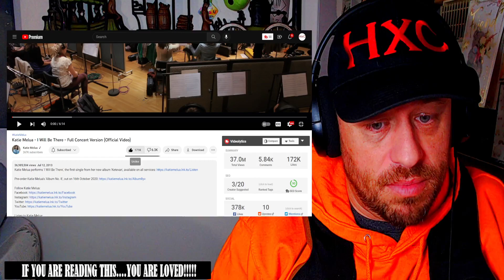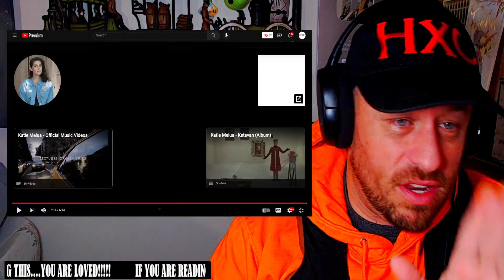Katie Melua - I Will Be There - Full Concert Version (Official Video) REACTION!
Use this address:
Highly Combustible

Show @katiemelua some love!
Show @mikebatt9905 some love!